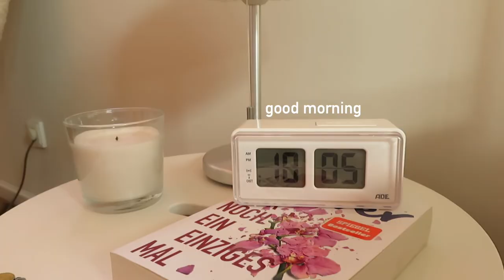unboxing my new vlog camera!!! getting the Canon G7x mark iii & instantly testing it with you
hello everyone,
unfortunately, my old camera broke while I was on vacation., so I had to get a new vlog camera in order to keep doing youtube. So I went and decided on the Canon G7x mark iii and did a little unboxing vlog. so enjoy!
ALSO: I got exciting college news, so make sure to watch the whole video:)

have a great day, a great week!

BYE💛